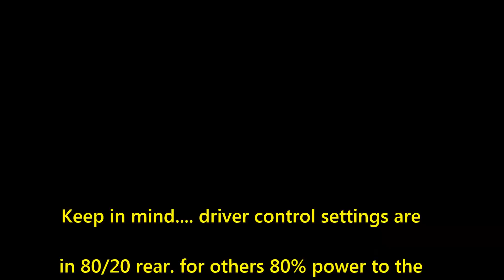Subaru WRX STI Snow Drifting NEARLY CRASHED!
I was going out to go shopping and when i looked out the window i saw the the trip and a little extra would be fun!! found out one hair pin was Very Icy! ABS and quick thinking came to the aid.

Plasti Dip color: alian GC-47